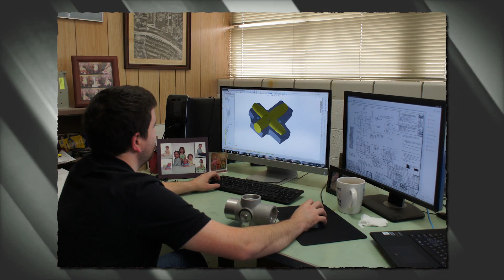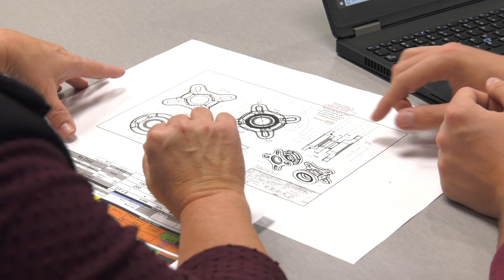What kinds of careers are in metalcasting?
When people think of jobs in metalcasting they might think of pouring metal but there is much more to it than that. This video from the American Foundry Society shows the industry has career paths in everything from engineering to sales to business management and offers well-paying jobs for post-college and post-high school graduates. It supports careers in metalcasting facilities as well as in companies that support the industry through the supply of equipment, raw materials and services.